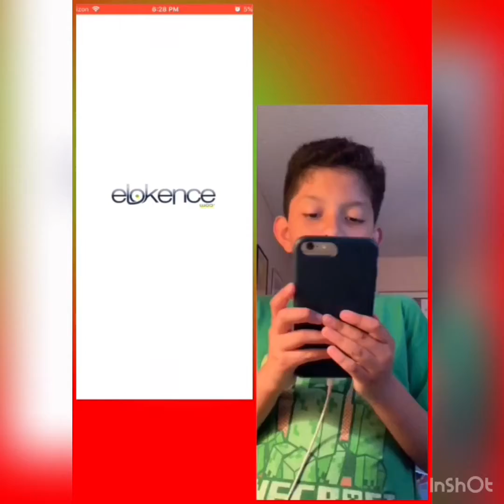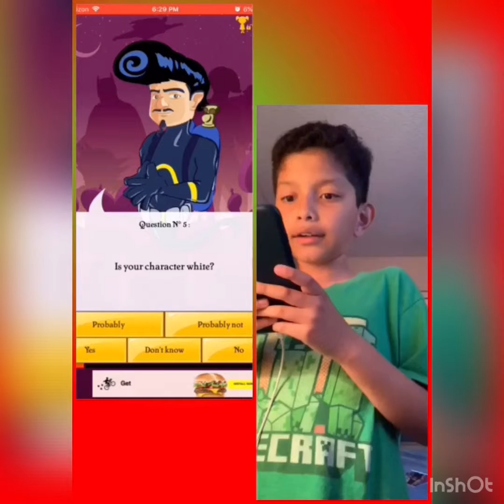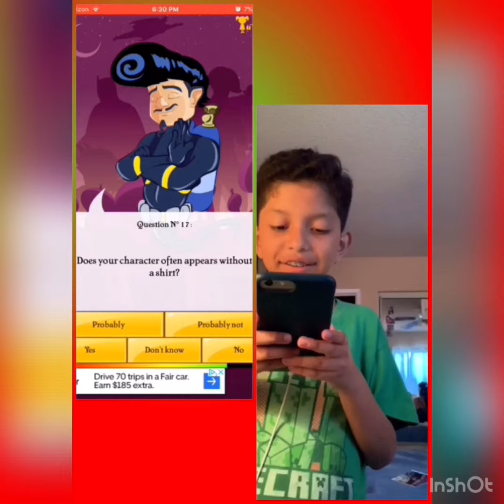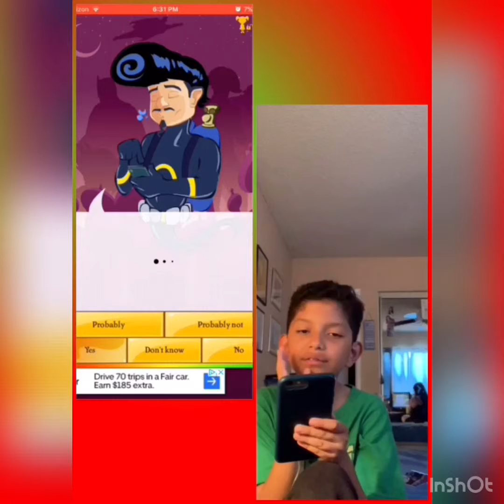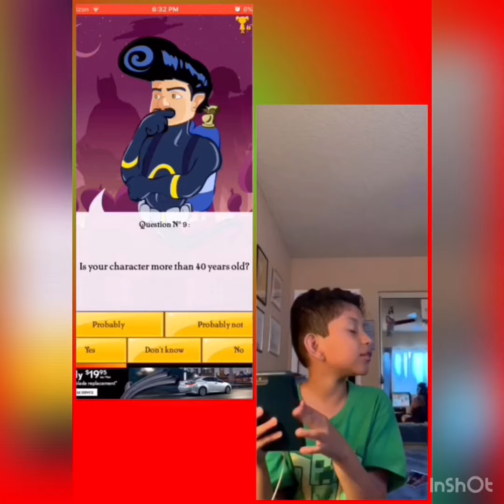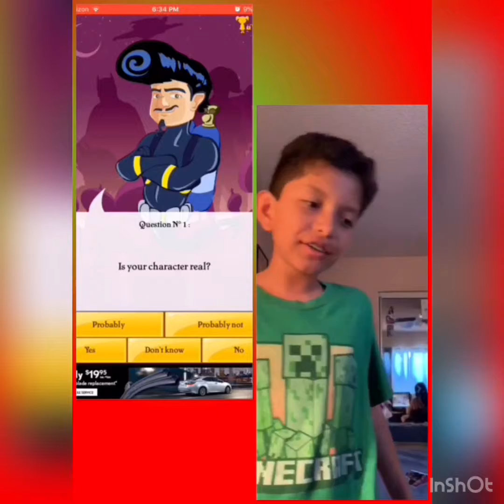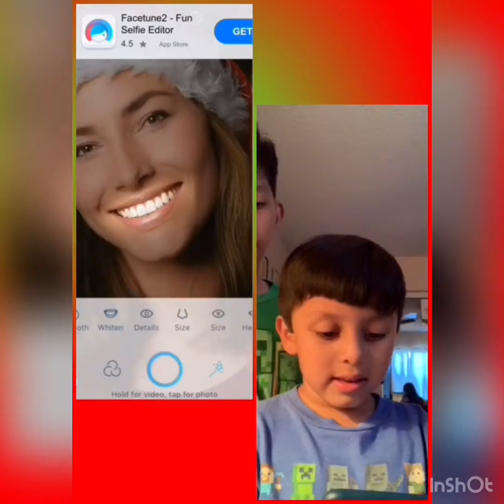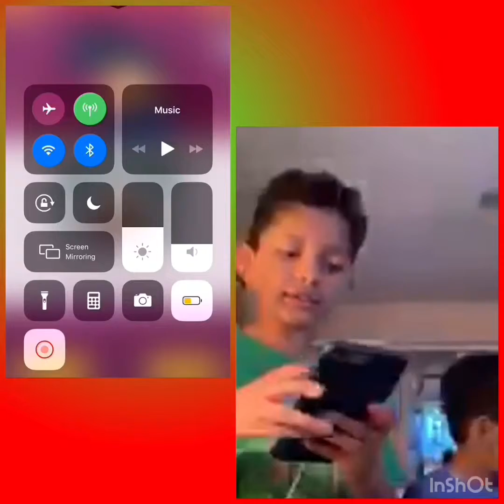Trinstar 30 plays 👾 Akinator: #1 THIS IS UNBELIEVABLE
Akinator is unbelievably unbelievable